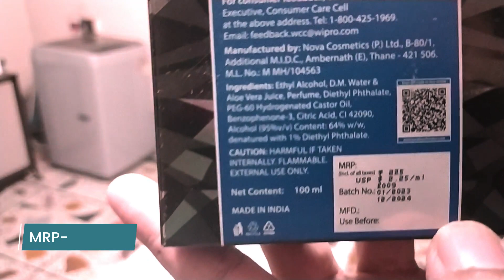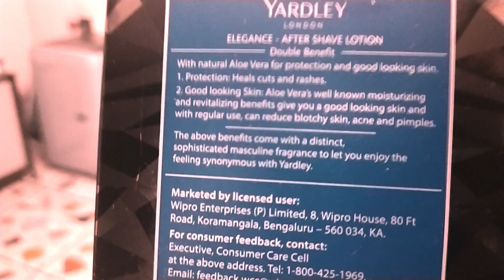Yardley London After Shave Lotion Yardley Oondon elegance after shave lotion